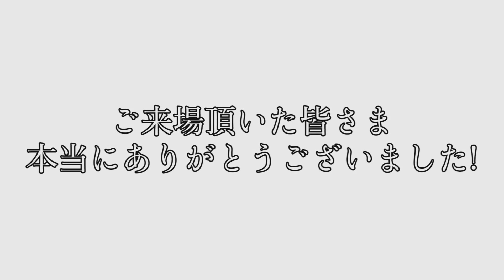堀口恭司、初めてのファンミーティングを開催しました！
総合格闘家の堀口恭司です！